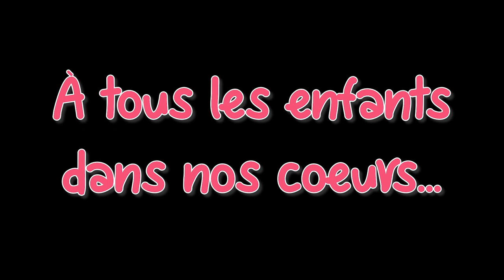Vidéo-clip de la chanson de camp 2023 - Cégep Gérald-Godin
Vidéo-clip de la chanson de camp réalisé par l'équipe des camps de jour Sportmax au Cégep Gérald-Godin à Sainte-Geneviève lors de l'été 2023.